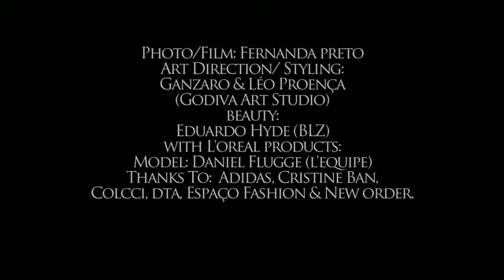SILVER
Teaser do editorial "Silver" produzido pelo Godiva Art Studio para a revista argetina PluzUltra Mag issue 17
Teaser from editorial "Silver" produced by Godiva Art Studio to PluzUltra Mag issue 17
Photo/Film:
Fernanda Preto
Art Direction & Styling:
Ganzaro & Léo Proença (Godiva Art Studio)
Beauty
Eduardo Hyde (BLZ)
Model: Daniel Flugge (L'equipe)
Thanks To: Adidas, Cristine Ban,
Colcci, dta, Espaço Fashion & New order.